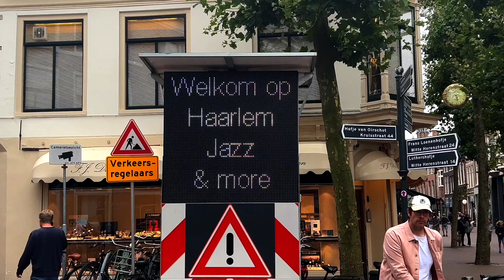Haarlem Jazz & More impressie donderdag 17 augustus 23 HD 1080p